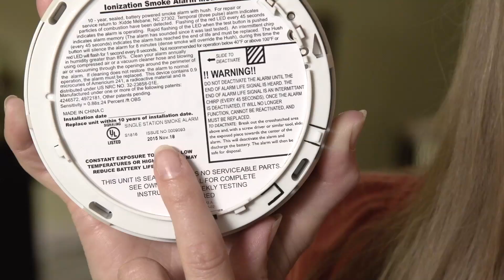Lancaster, PA - Smoke Detectors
Lancaster Plumbing Heating Cooling & Electrical
1184 Enterprise Road, East Petersburg, PA 17520
There are three different types of smoke detectors for your home. It is recommended to have a smoke detector installed inside each bedroom and outside every sleeping area and on every floor in your home.